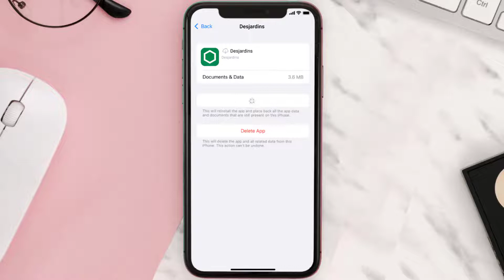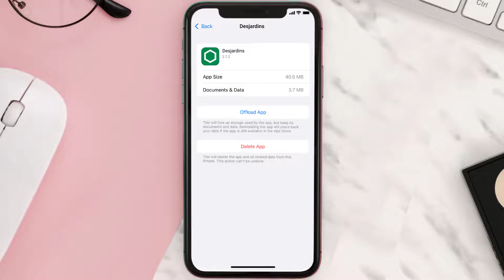Desjardins App Not Working: How to Fix Desjardins App Not Working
In this video, I'll show you How to Fix Desjardins App Not Working. This is the easiest and fastest way to Fix Desjardins App Not Working. Make sure you watch until the end of this video to find out How to Fix Desjardins App Not Working on Android and iPhone. These methods work on Android as well as iOS 11, iOS 12, iOS 13, iOS 15 and iOS 16. Hope you enjoy!

Video Parts:
00:00 Intro: How to Fix Desjardins App Not Working
00:07 1.Solution: Update Desjardins App
00:27 2.Solution: Clear Desjardins App cache files
00:57 3.Solution: Delete and Reinstall Desjardins App
01:19 Outro: Ending

Topics Covered:
Bytes Media
how to
how to fix
desjardins app not working
desjardins error codes
desjardins online banking
desjardins account closed
how to access desjardins account
desjardins insurance app
desjardins accèsd
desjardins forgot password
desjardins access card number
how to set up online banking desjardins
how do i activate my desjardins credit card
desjardins login not working
how to get a void cheque desjardins app
how to get a specimen cheque desjardins app